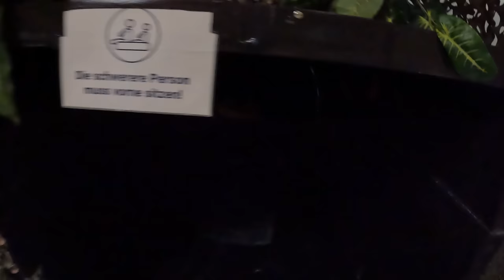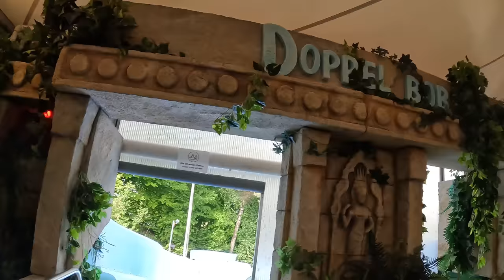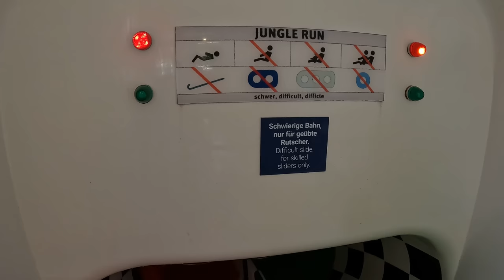Alpamare Water Park in Pfäffikon Switzerland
Waterslides at Alpamare Water Park in Pfäffikon, Switzerland

Water Slide types in the video;
Water Bowl Slide - 00:00
Funnel Water Slide - 01:34
Cobra Water Slide - 02:45
Rafting Water Slide - 03:31
Black Hole Water Slide - 04:16
Tube Water Slide - 05:45
Raft Water Slide - 06:57
River Water Slide - 08:00
Aquatube Water Slide - 10:22
Racing Water Slide - 11:32
Body Water Slide - 13:46
Triple Race Water Slide - 14:24

Water Slides at Alpamare Water Park in Switzerland
Alpamare Water Park Pfäffikon